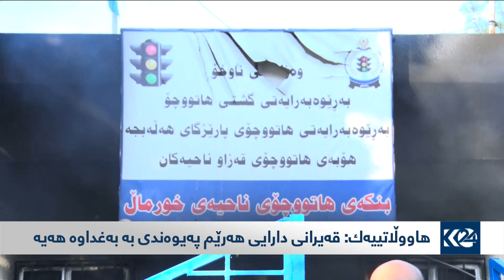باسی رۆژ 9/12/2020